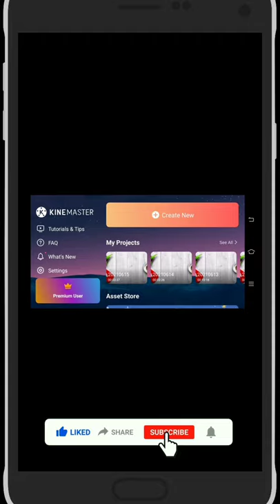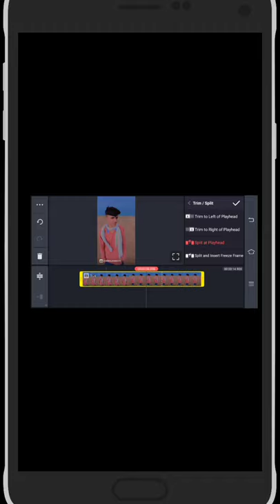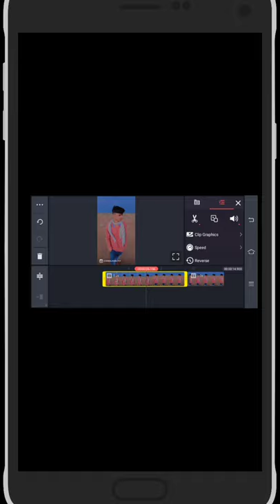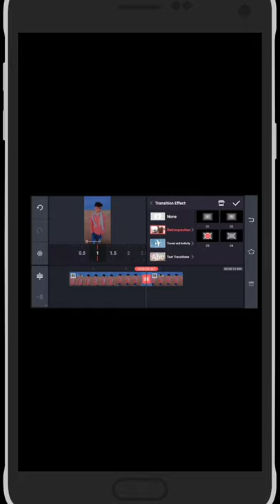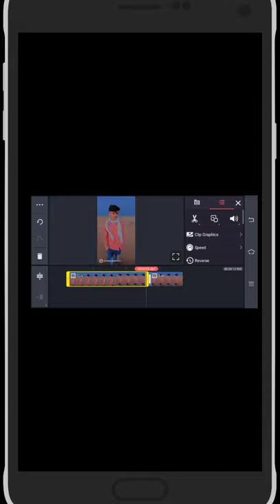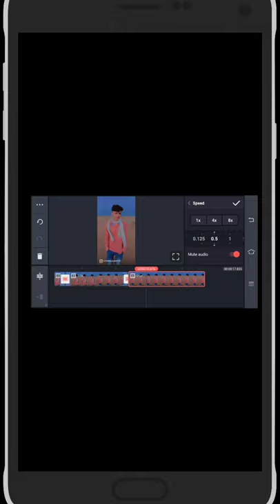How to inastgram Add Shake & Bounce Effects Kinemaster | Bass Bounce Effects In Knemaster 2021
Hello friends welcome to our channel ka production, doston aaj ke iss video par mein aapko Bataya ha kaise aap kinemaster me shake video editing kar sakte ho ho and usse ke saath kaise aap kinemaster bounce effect ka video editing kar sakte ho ho kisi bhi video par bounce effect and shake effect add kar sakte ho kinemaster video editing app ko use karke

Social media.

Max takatak.

How to make shake effect in kinemaster
Kinemaster screen shake effect
Kinemaster retrospection effect
Retrospection transation effect kinemaster
How to make slow motion video in kinemaster How to add screen shake effect in kinemaster How to add bounce effect in kinemaster
kinemaster bounce effect, kinemaster bounce flash effect, bounce effect kinemaster pubg, base pumpkinemaster bounce effect, kinemaster bounce flash
effect, bounce effect kinemaster pubg, base pump effect, shake effect android, kinemaster bounce effect transation download, bounce transation for